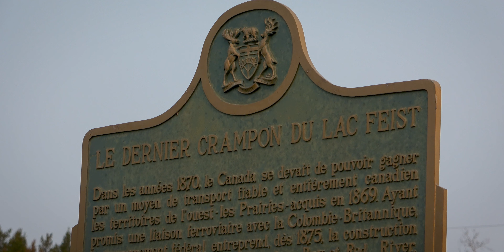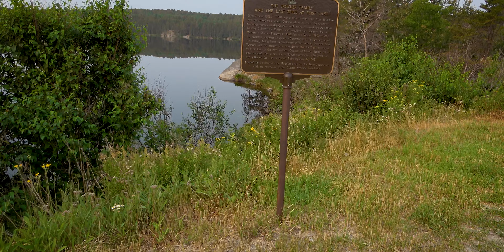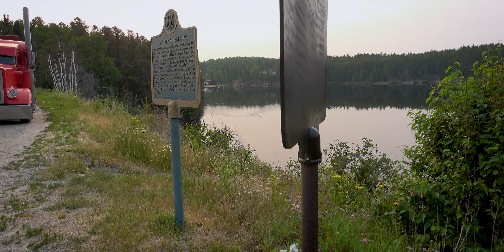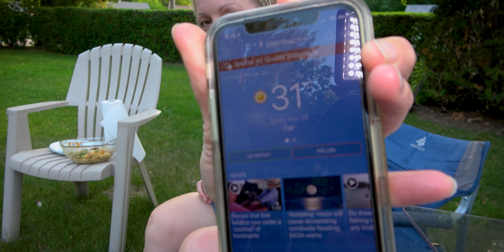Starland Recreation Area Valley view Morrin, Alberta Nomad Outdoor Adventure & Travel Show Vlog1956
From The Nomad Outdoor Adventure & Travel Show across the World.
Become a Member by clicking the Link below and Get Early Access to new Videos Plus without ads and Member's get access to unseen (Exclusive Videos) that I will never release to the Public.
Nomad Outdoor Adventure & Travel Show.
Filmmaker and Content Creator Nomad Outdoor Adventure & Travel Show

Timestamps:
0:00​ - Intro

The Nomad Outdoor Adventure & Travel Show by Rudi.
and I live in Manitoba Canada and I Document and make Videos (Vlog) about the Nature the Nomad Outdoor Adventure Camping Fishing and BBQ and about Nature Photography and Hanging out with Family and Friends.
I try to have a Video up every Sunday.
I am A Trucker Driver and I get to see a lot of Beautiful Places when I am on the Road
From The Nomad Outdoor Adventure & Travel Show By Rudi Dueck.

I am a Professional Filmmaker and a Professional Photographer I go By Photographer Rudi Dueck
I really Enjoyed The Outdoor Adventures Nature Especially Bird Photography Sunrise Sunset Landscape Plants Flowers Nature in General.
Canadian Photographer Travel Photographer.
The Outdoor Adventure Photographer Rudi Dueck
The Outdoor Adventures Photographer Rudi Dueck.

(SORRY) I don't do Social Media Site Thank YOU.

Sub and Hitting the bell icon to be notified when I upload a new
and Family about My YouTube Channel.
If you felt that My videos have brought
Great value to you and you are interested in
Supporting My Channel You can do that by Donating Via PayPal
by clicking the link below all Donations are Greatly Appreciated Donate to The Nomad Outdoor Adventure & Travel Show
You can now Donated via Bitcoin Via this Address bc1qzvpp263lncjy98l37y3jzquuk8tj9ve3af76xu
Thanks in Advance for Your Generosity in Supporting The Nomad Outdoor Adventure & Travel Show.